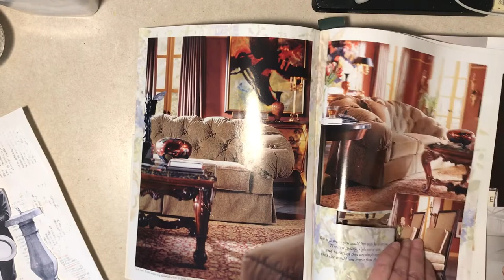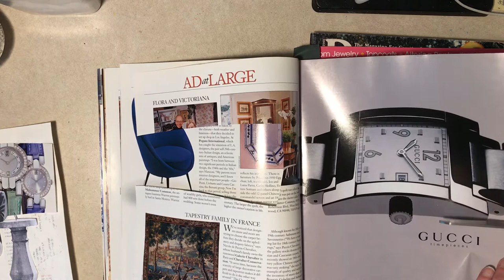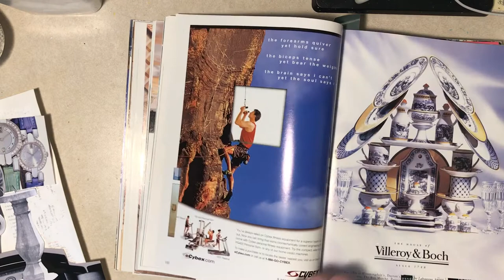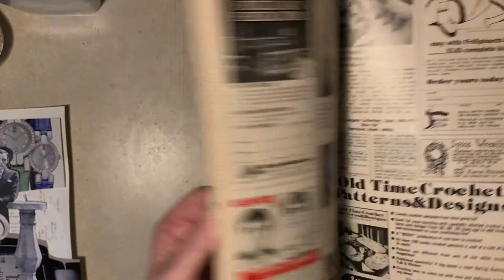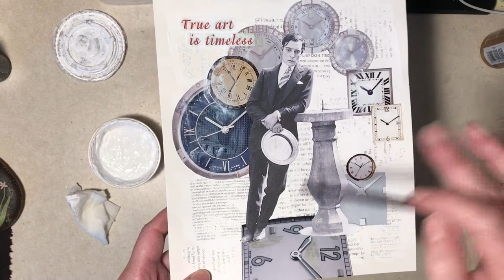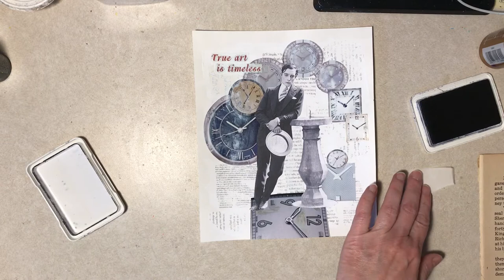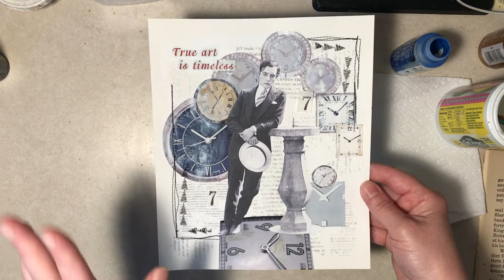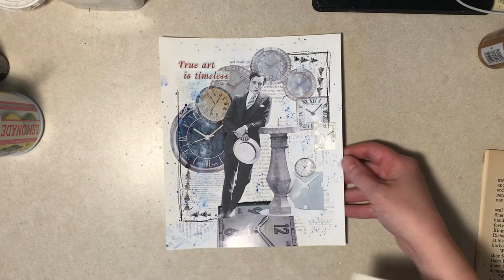Collage Process: Buster and the Master Board from Yesterday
I'm making a mixed media collage with the transfer "thing" I made in the previous video. Not intended for children.

My Etsy shop